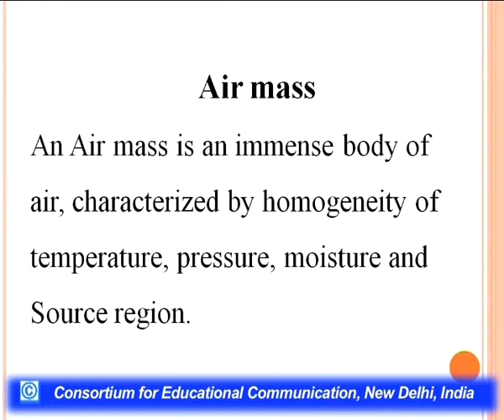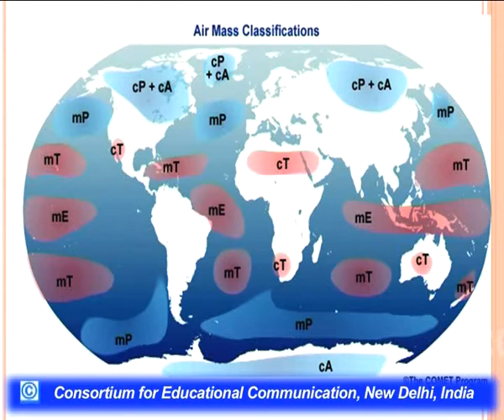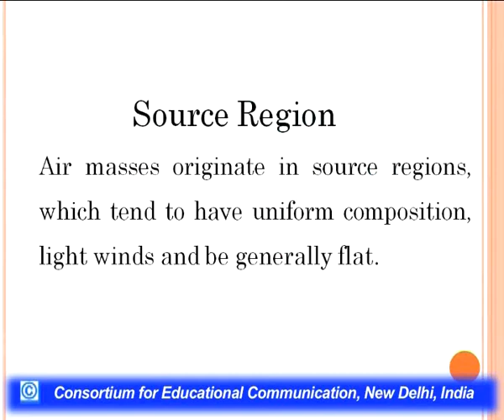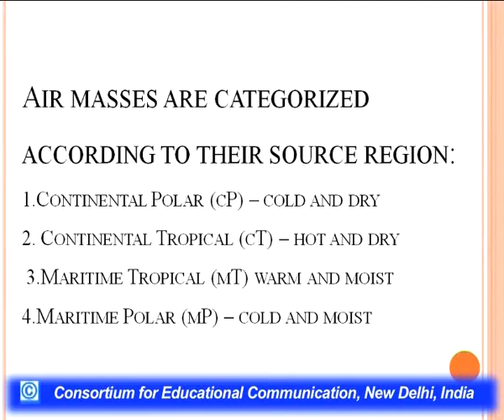Air masses and World Climates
This lecture talks about Air-masses, their development, classification and characteristics of different kind of air-masses as well as impact of air-masses on local weather conditions and global climates.

Learning Objective:
This lecture would be useful for understanding mechanisms and dynamics related to air-masses and global climate.